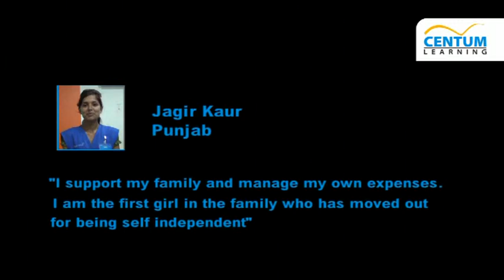Jagir Kaur, Punjab, A Centum alumnus supports her family and manages her own expenses.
Employability liked courses with 100% placement